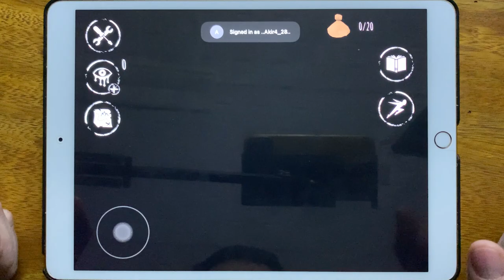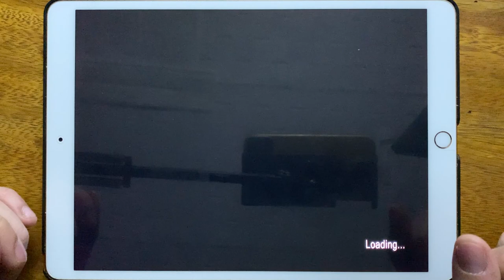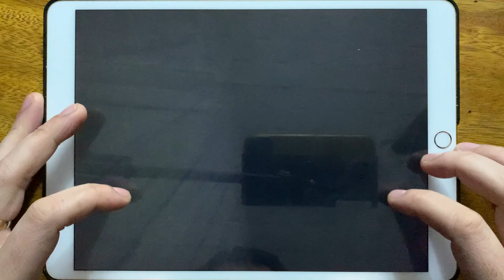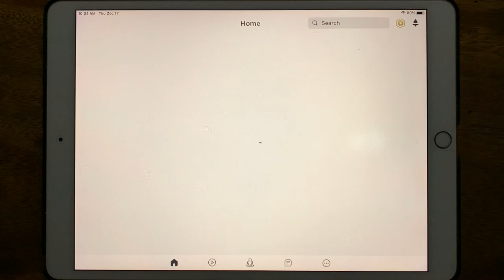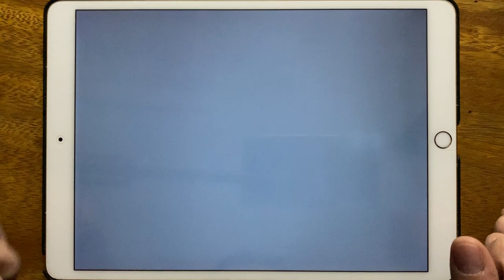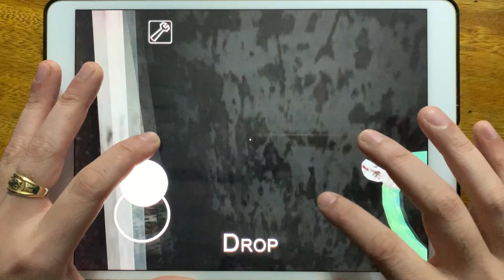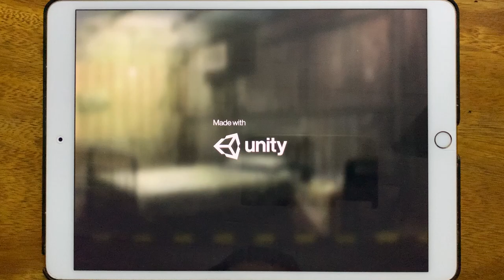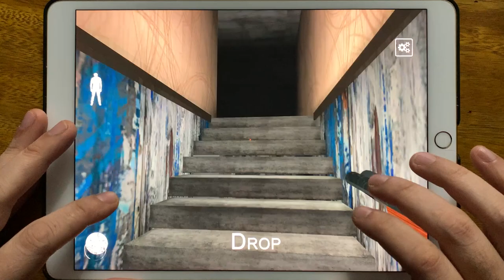Eyes The Horror Game, Granny Chapter Two, Roblox Piggy, Slendrina The School, Granny...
Eyes The Horror Game, Granny Chapter Two, Roblox Piggy, Slendrina The School, Granny, Slender Rising, Horror Granny, Hello Grandpa Horror Game